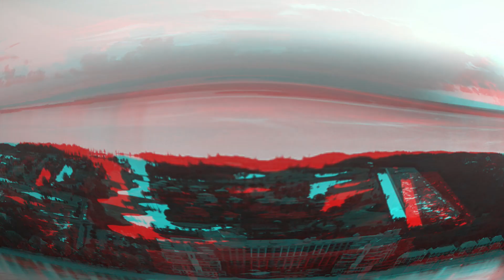Sunrise Aerial View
Sunrise view from the skies.